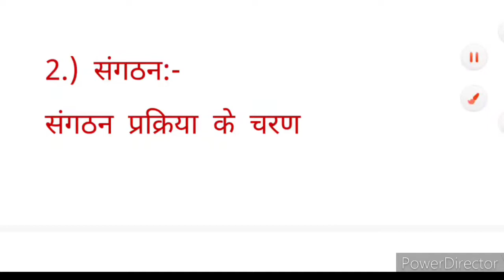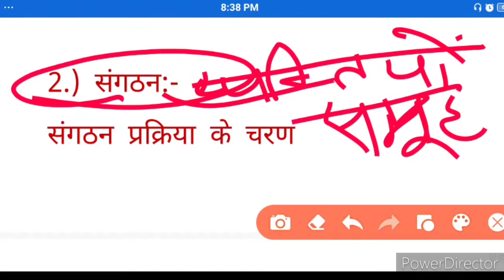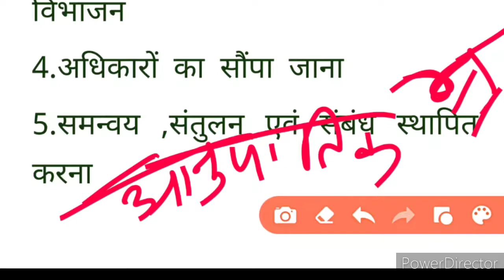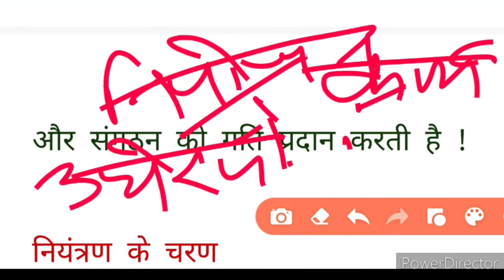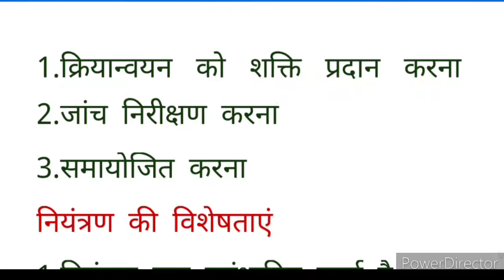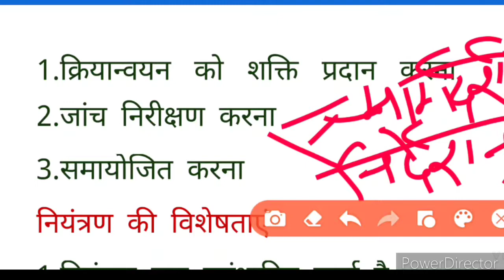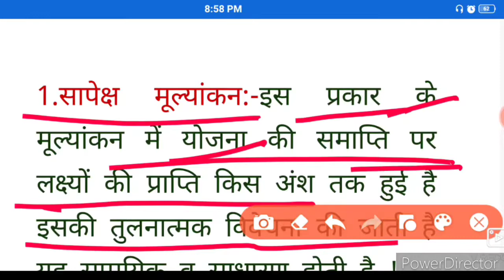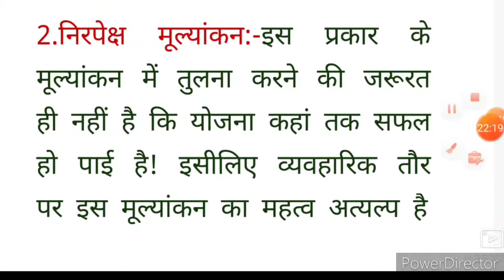गृह व्यवस्था की प्रक्रियासंगठन नियंत्रण मूल्यांकन👌आसान शब्दों में देखते ही याद👍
Hiii Guys 🙋
"Let's start Important topic" Relevant for all home science aspirants 👍